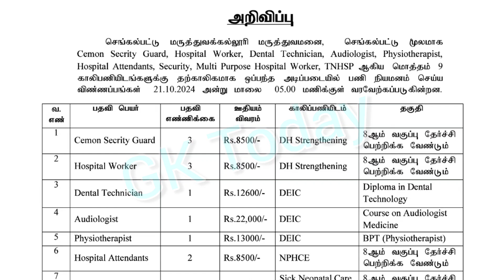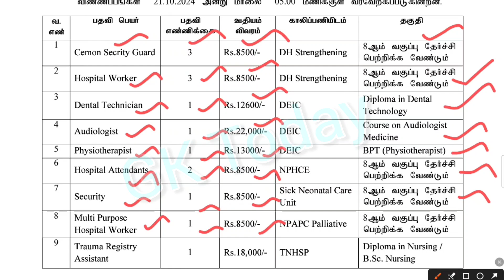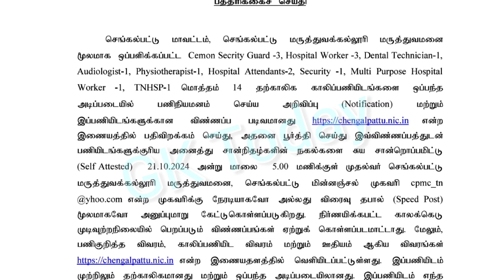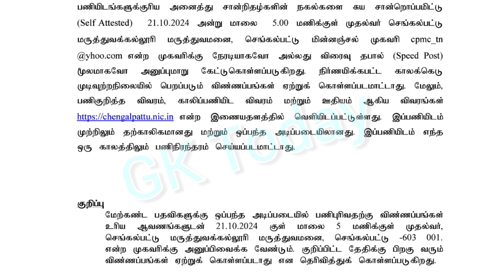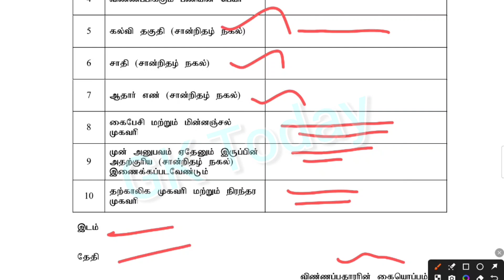தமிழ்நாடு அரசு சுகாதார துறையில் வேலை வாய்ப்பு/சுகாதார சங்கம் /DHS Chengalpattu DHS Recruitment 2024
Chengalpattu DHS Recruitment 2024 14 Hospital Attendant Posts;

Chengalpattu DHS invites applications for recruitment of 14 Cemon Secrity Guard, Hospital Worker, Dental Technician, Audiologist, Physiotherapist, Hospital Attendant, Security, Multi Purpose Hospital Worker, Trauma Registry Assistant Posts. The applicants are requested to Download Application Form through Official The last date for the receipt of application along with enclosures is 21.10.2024. Before applying for the recruitment, candidates must carefully read the Chengalpattu DHS Hospital Attendant 2024 notification and ensure their eligibility.

Chengalpattu DHS Recruitment 2024

Organization Name: District Health Society – Chengalpattu District
Job Category: Tamilnadu Govt Jobs
Employment Type: Contract Basis
Total No of Vacancies: 14 Cemon Secrity Guard, Hospital Worker, Dental Technician, Audiologist, Physiotherapist, Hospital Attendant, Security, Multi Purpose Hospital Worker, Trauma Registry Assistant Posts
Place of Posting: Chengalpattu
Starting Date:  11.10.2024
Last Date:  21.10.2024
Apply Mode: Offline
Latest Chengalpattu DHS Vacancy Details:

1. Cemon Secrity Guard – 03 Posts
2. Hospital Worker – 03 Posts
3. Dental Technician – 01 Post
4. Audiologist – 01 Post
5. Physiotherapist – 01 Post
6. Hospital Attendant – 02 Posts
7. Security – 01 Post
8. Multi Purpose Hospital Worker – 01 Post
9. Trauma Registry Assistant – 01 Post
Eligibility Criteria:

Educational Qualification:

1. Cemon Secrity Guard – 8th Pass
2. Hospital Worker – 8th Pass
3. Dental Technician – Diploma in Dental Technology
4. Audiologist – Course on Audiologist Medicine
5. Physiotherapist – BPT (Physiotherapist)
6. Hospital Attendant – 8th Pass
7. Security – 8th Pass
8. Multi Purpose Hospital Worker – 8th Pass
9. Trauma Registry Assistant – Diploma in Nursing / B.Sc. Nursing
Salary Details:

1. Cemon Secrity Guard – Rs.8500/-
2. Hospital Worker – Rs.8500/-
3. Dental Technician – Rs.12600/-
4. Audiologist – Rs.22000/-
5. Physiotherapist – Rs.13000/-
6. Hospital Attendant – Rs.8500/-
7. Security – Rs.8500/-
8. Multi Purpose Hospital Worker – Rs.8500/-
9. Trauma Registry Assistant – Rs.18000/-
Selection Process:

1. Short Listing
2. Interview
How to Apply:

JOB ALERTS|HOW TO APPLY| காலிப்பணியிடங்கள்|தமிழ்நாடு|GOVT JOBS|RECRUITMENT 2023|NOTES|TIPS|REVISION
நன்றி..!